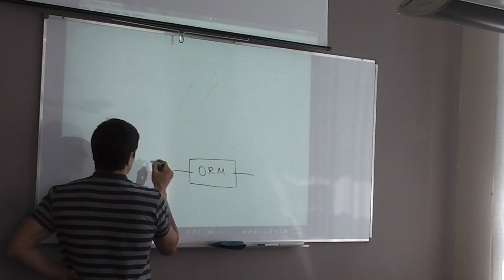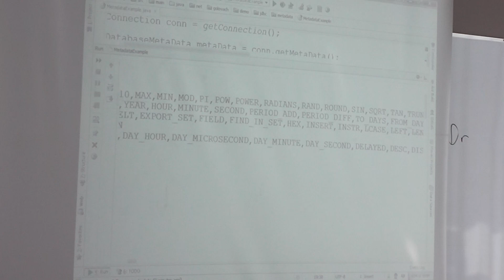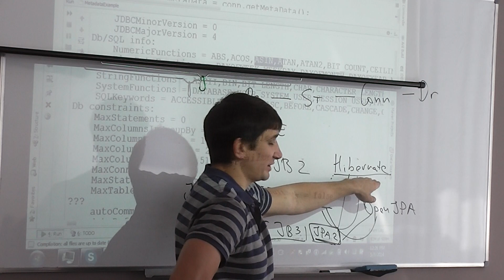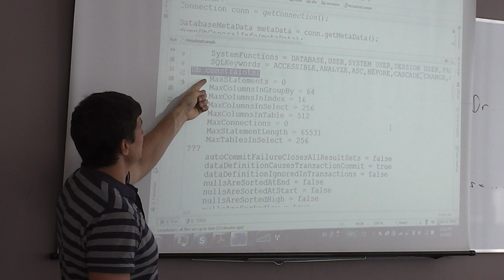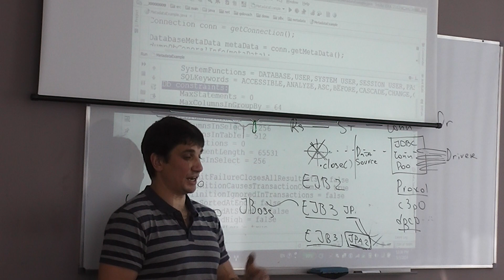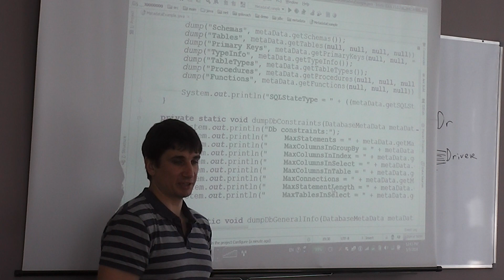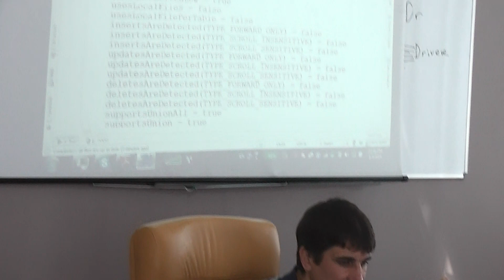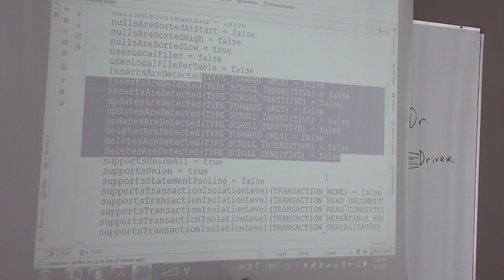Junior.February2014.JDBC#13 (Часть 3)